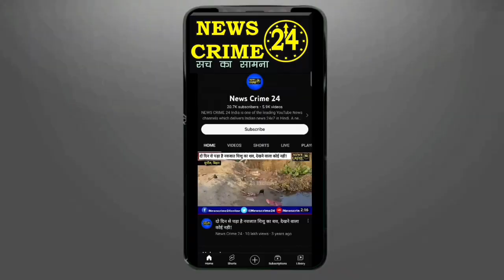Bihar को मिला बड़ा सौगात, Tejaswi ने कहा- मिलेगा नौकरी और Nitish ने बताया...